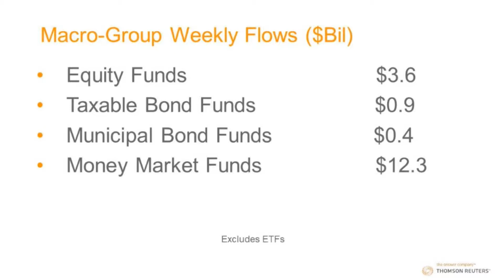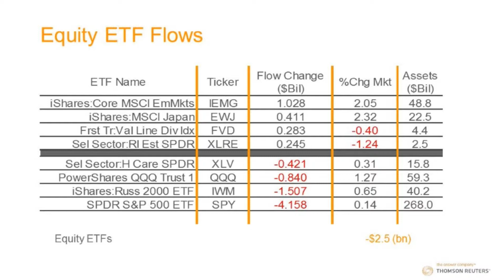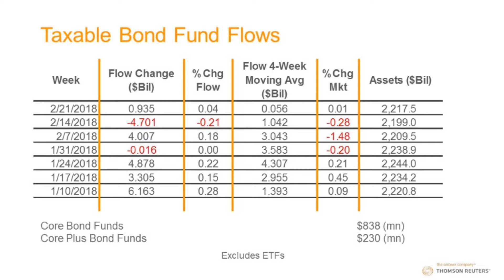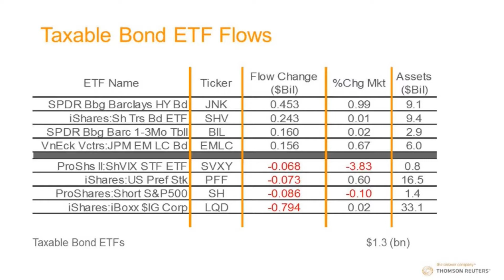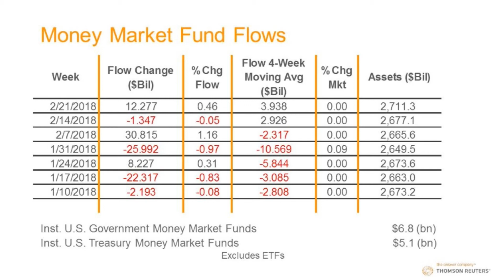Thomson Reuters Lipper Weekly U.S. Fund Flows Report – February 21, 2018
Thomson Reuters Lipper’s fund asset groups (including both mutual funds and ETFs) took in net-positive flows of almost $16.0 billion for the fund-flows week ended Wednesday, February 21. All the fund macro-groups experienced positive net flows, led by money market funds (+$12.3 billion), followed by taxable bond funds (+$2.2 billion), equity funds (+$1.1 billion), and municipal bond funds (+$347 million).

Pat Keon, Thomson Reuters Lipper Senior Research Analyst, speaks to the highlights in this week's video.